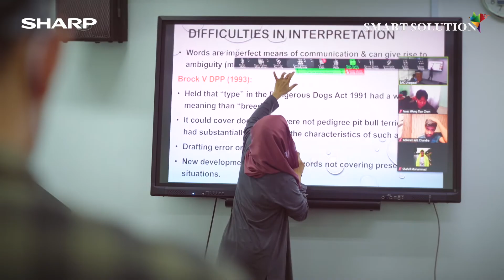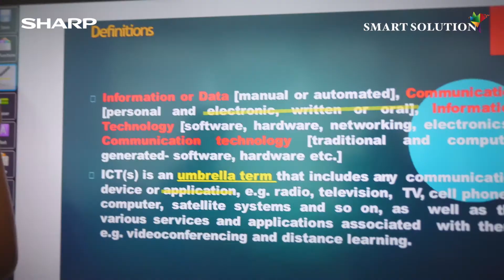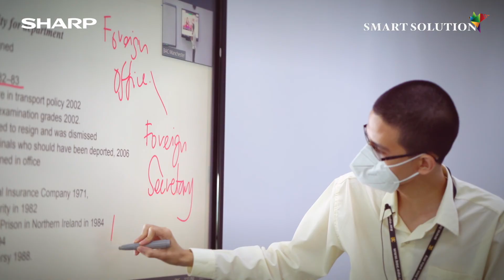Hybrid Learning at BAC with the SHARP Interactive Whiteboard (IWB)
The Senior Executive Managing Director and Head of Asia Business of SHARP Corporation, Yoshihiro Hashimoto, paid a visit to BAC Education’s campus on the 13th of May, 2022 to express his heartfelt appreciation to BAC Education for choosing SHARP Smart Education Solution as their NextGen Education Partner in implementing the state-of-the-art hybrid lecture halls and classrooms with SHARP’s IWB (Interactive Whiteboard).

Most of our lecturers now use the IWBs to teach students as it's convenient and they get to draw, outline and highlight notes while conducting online classes just like a traditional class setting!